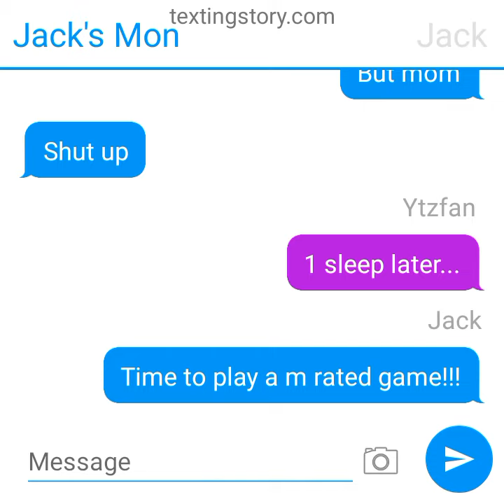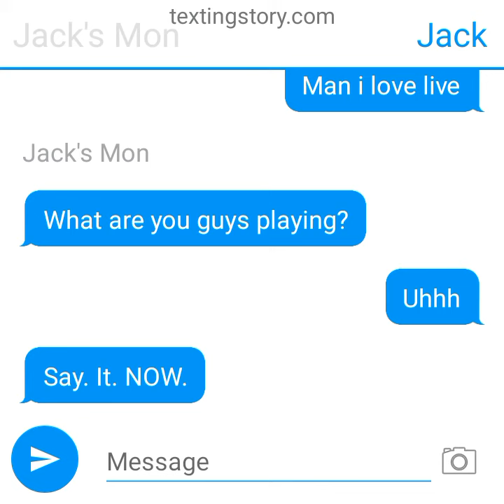my first texting story video (read description)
now I will be uploading videos on phone (not for all my vids)